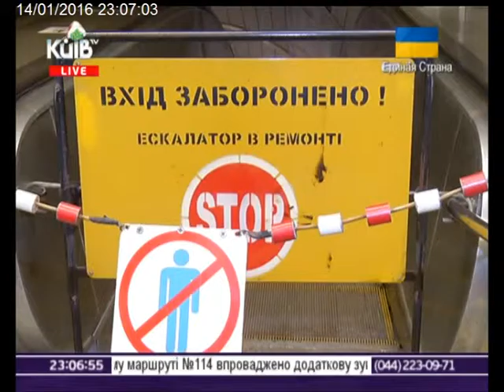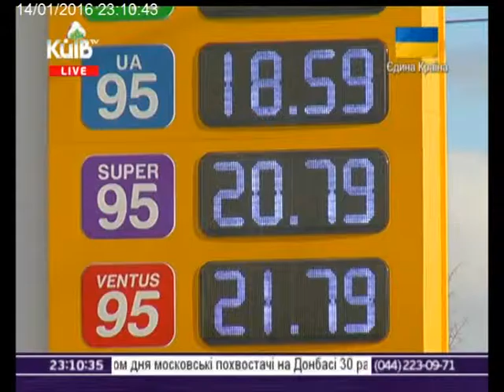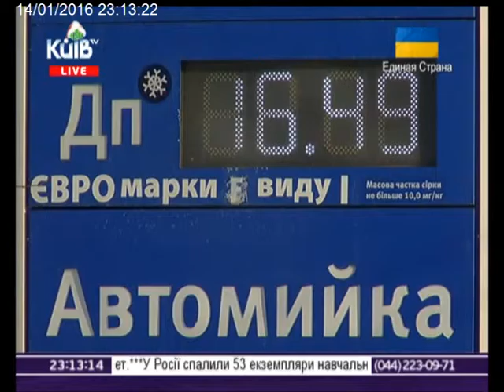14.01.16 Столичні телевізійні новини 23-00